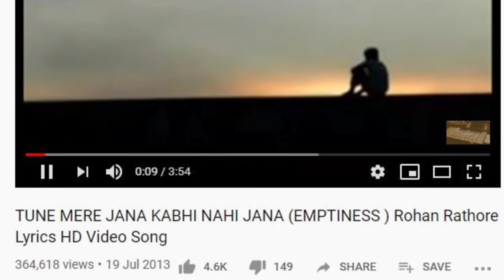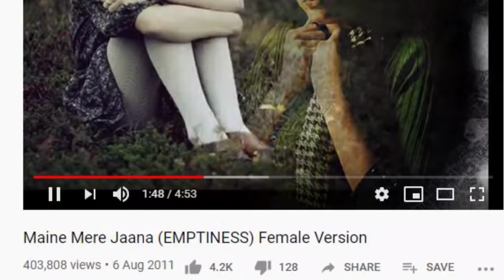रोहन राठौर की असली कहानी | Real Story Of Emptiness Fame Singer Rohan Rathor alias Gajendra Verma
Rohan Rathore, an IIT-Guwahati student, loved a girl who didn’t appreciate his feelings. He composed a heart-wrenching number for her and died of cancer 15 days later. The song, titled Emptiness, became a rage online, with many views and eight dedicated Facebook groups with thousands of fans. However, Rohan Rathore does not exist. Gajendra Verma, a singer and sound recordist from Mumbai, known for Tera Ghata, has sung the song, written by Aseem Ahmed Abbasee, a writer, and Verma’s friend, Monami Roy.